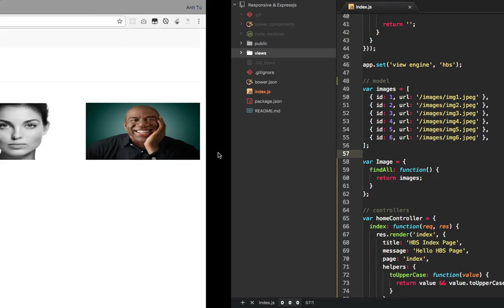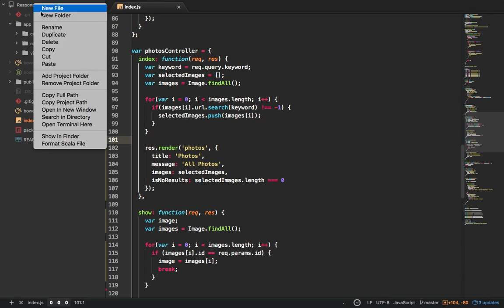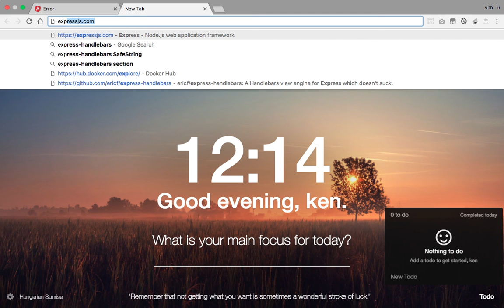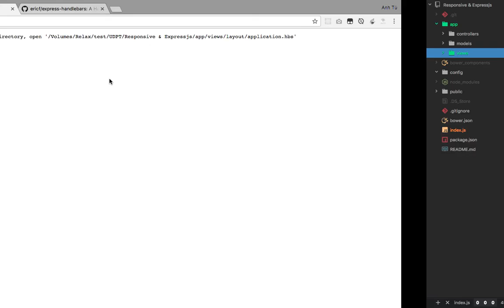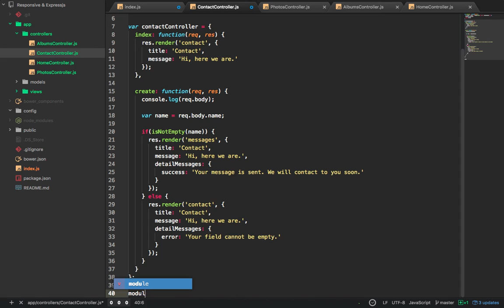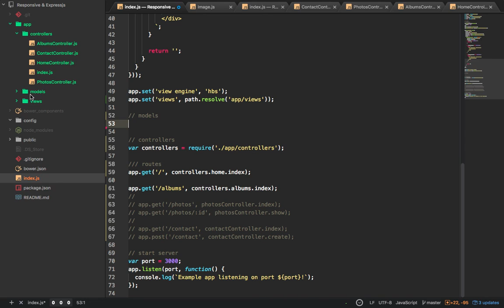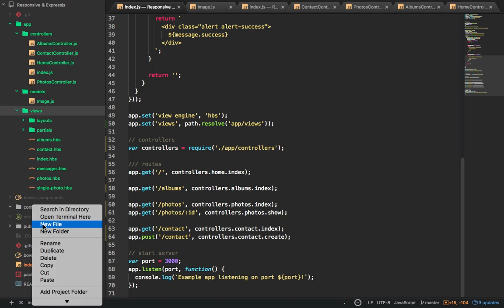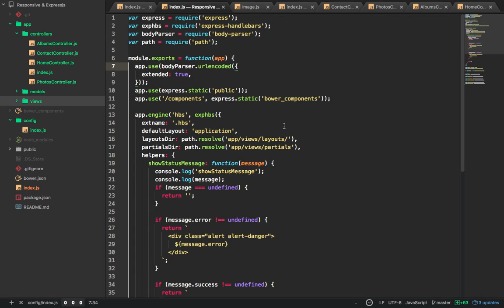NodeJS#13 - MVC (Modularize Model, View and Controller)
In this tutorial, I modularize model, view and controller objects and restructure our project's folders for them.